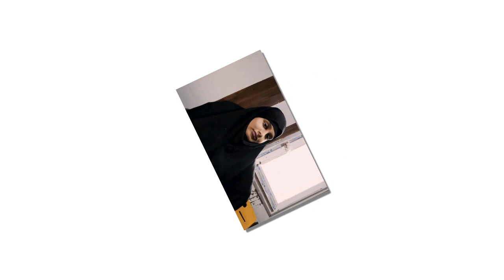Piers Morgan said Shamima Begum deserve to stay where after she wants to return back to the UK